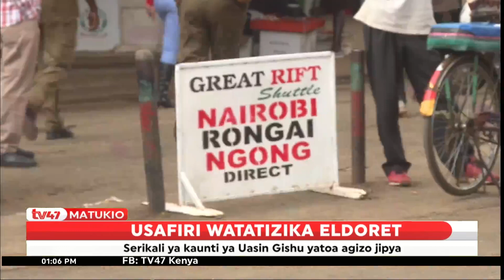Wanafunzi wakwama mjini Eldoret baada ya kutatizika kupata magari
Hali ya wasiwasi ilitanda mjini Eldoret baada ya mamia ya wanafunzi kukosa magari wakati serikali ya Kaunti ya Uasin Gishu kuweka utaratibu wa magari ya uchukuzi wa umma kufuata maelekezo ya kutumia stendi mwafaka.

Matatu zote kuendeleza biashara ndani ya kituo cha mabasi.